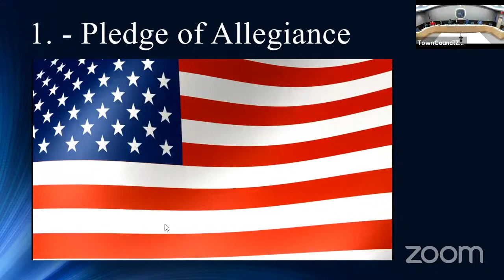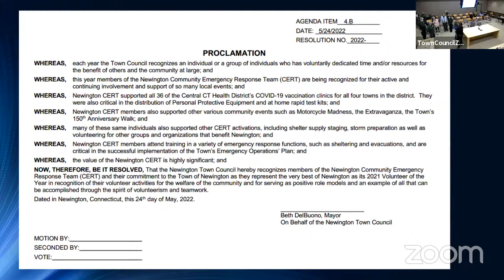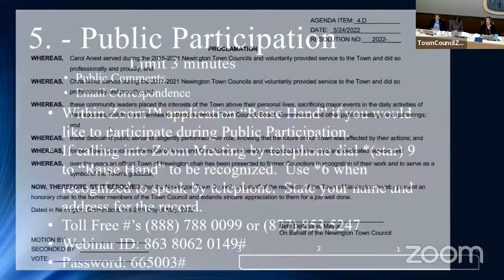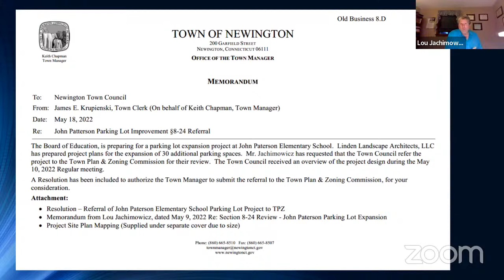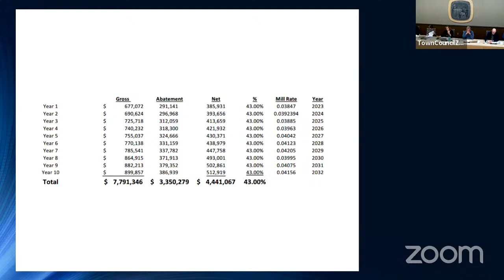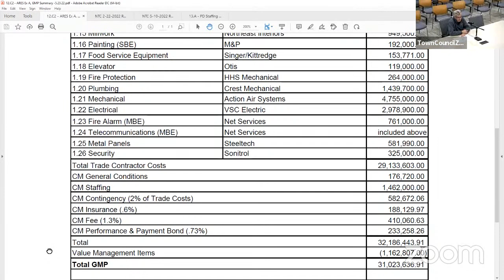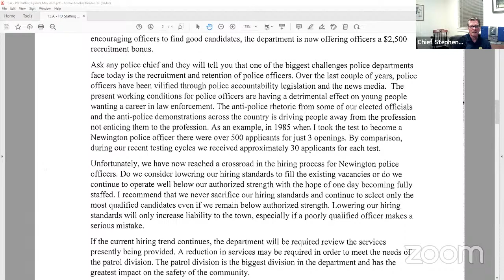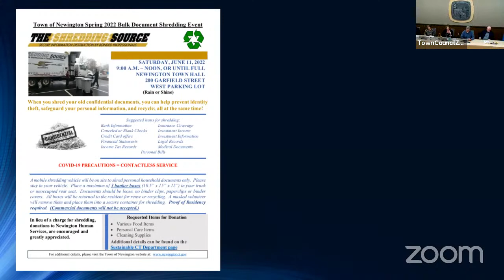Mayor & Town Council Regular Meeting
Mayor & Town Council Regular Meeting May 24, 2022